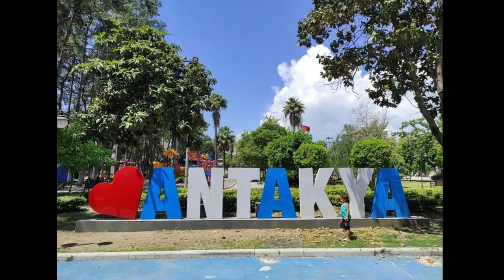ÖMER AKDAŞ PRESENTE ▶️🎶💜❌ Rebel, New video 2023